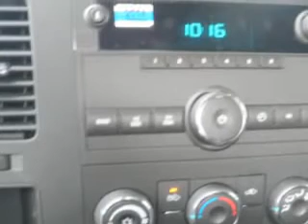Chevrolet Silverado, Midway Chevrolet- Plainwell, MI 49080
Chevrolet Silverado, Midway Chevrolet Midway Chevrolet knows you want more than just a car. you have a purpose for your vehicle. imagine driving this Victory Red 2012 Chevrolet Silverado 1500, equipped with a 6 Cyl. engine and an automatic transmission with only 1 miles. enjoy this utility truck with features like onstar communication system, satellite radio, on steering wheel audio and cruise controls, Tire Pressure Monitoring System, vinyl floor, full size spare tire, chrome bumpers, cargo light, and much more. Get where you need to go, enjoy the drive, and have peace of mind in this 2012 Chevrolet Silverado 1500. see us at Midway Chevrolet today!
miles-      1
vin- 1GCNCPEX7CZ341990

Midway Chevrolet
381 12th Street
Plainwell, Michigan 49080